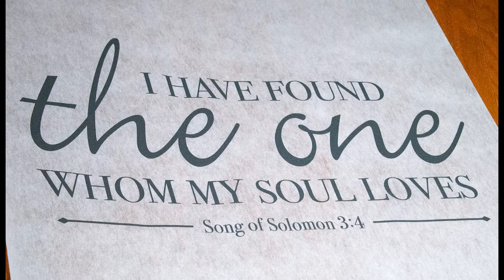KMc Wedding Photo Album Video Montage 2 0 - KMc Video and Photo Productions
We want to thank you for visiting our channel again to watch this installment of the KMc Wedding Photo Album Video Montage series. While you are on our YouTube channel you may want to visit our wedding video playlist series.

KMc Video and Photo Productions